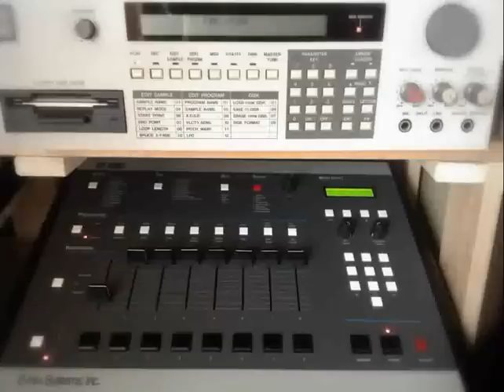SP1200 + S900 2ndSET! (like a ERIC B)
E-mu SP1200 &
AKAI S900
I made ​​with the SET,
Is the second track.

Like a ERIC B & RAKIM
[Don't Sweat the Technique]

To JAZZY quite
I was able to.

More, good TRACK
To be able to

E-mu SP1200 &
AKAI S900
のSETで作った、
第２曲目です。

なかなか JAZZYに
出来ました。